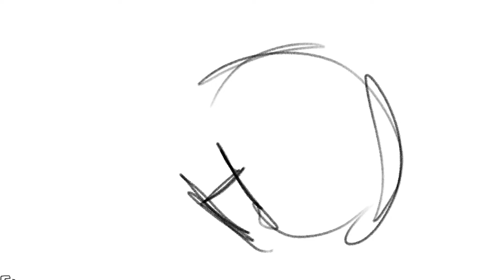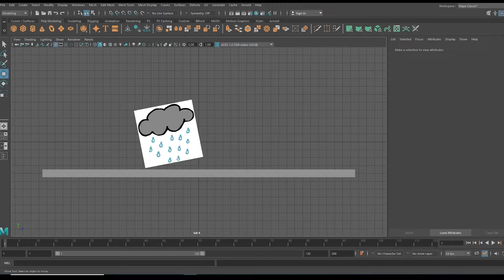HOWL News: 4/26